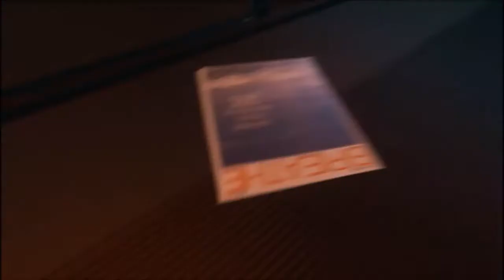A typical day in Appalachia | The Forest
At long last, The Forest comes to Steam in Early Access after its immense popularity on Steam Greenlight.

The Forest is a first-person open world-survival horror video game developed by Canadian company Endnight Games for Microsoft Windows and PlayStation 4.
The game's pre-alpha version was released through Steam Early Access on May 30, 2014.

The game takes place on a heavily forested island where the player character and a young child are the survivors of a plane crash. The game features nonlinear gameplay, with no set missions or quests, empowering the player to make their own decisions for survival. Early reviews for the pre-alpha version were highly positive.

The alpha is currently in a playable state with additional gameplay features planned and in development.